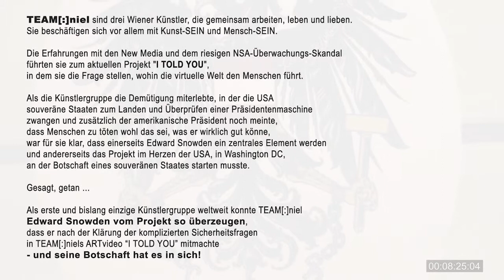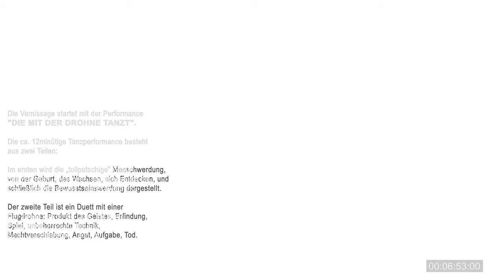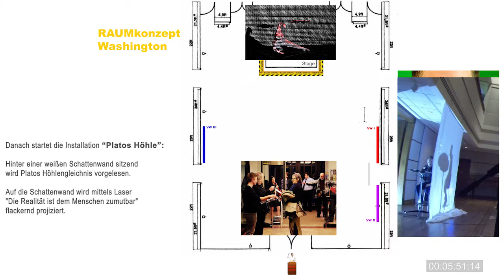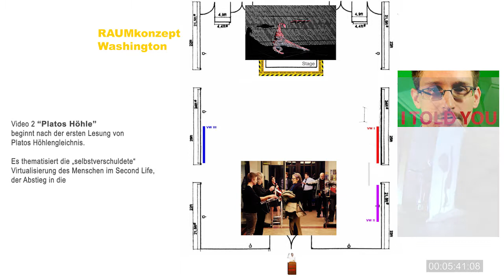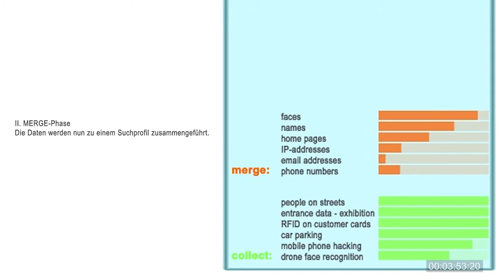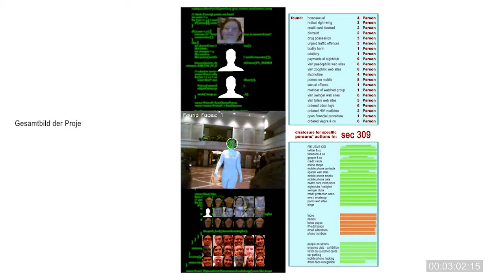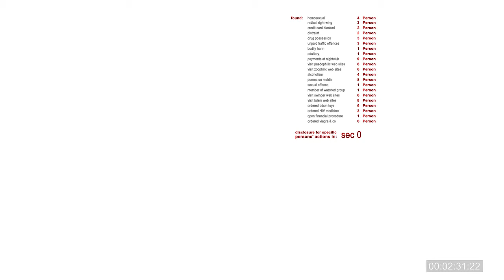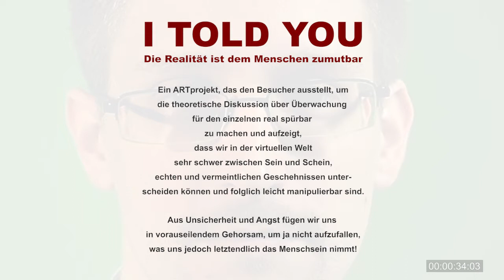ARTprojekt I TOLD YOU Konzept